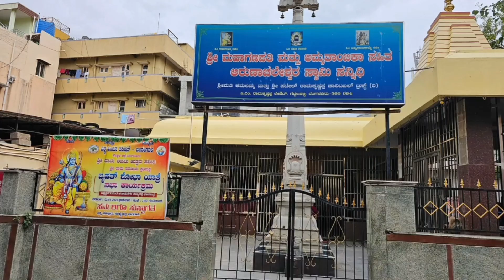Temple Cleaning Seva by the karyakartas of Vivekananda Kendra, Karnataka Vibhag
On the auspicious occasion of Ekadashi 27th August 2023, Vivekananda Kendra Kanyakumari, Karnataka Vibhag karyakartas performed Temple Cleaning Seva at Sri Arunachaleshwar temple at sanjaynagar bangalore. Karyakartas including children under guidance of elders swept and mopped the temple clean. They cleaned the temple puja lamp stand and bells as well as dusted the place. Bhajan sandhya was performed along with rakshabandhan. Total 22 karyakartas participated.
Follow On